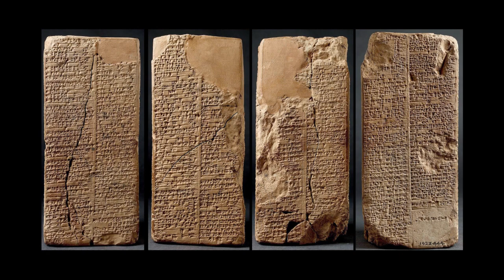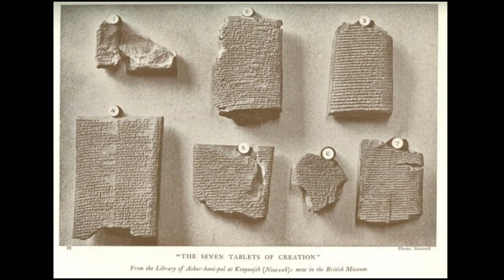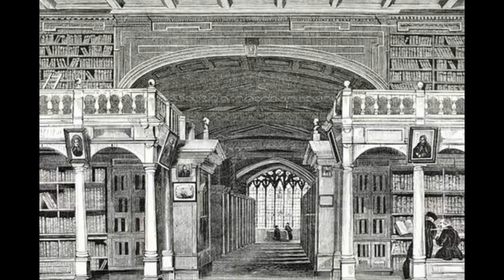Enuma Elish_Mito Babilonese della Creazione_#Anunnaki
Enuma Elish   Mito Babilonese della Creazione, è un poema teogonico e cosmogonico, in lingua accadica, appartenente alla tradizione religiosa babilonese, che tratta in particolar modo del mito della creazione, la teomachia che diede origine al mondo come lo conosciamo, e le imprese del dio Marduk
Il mito della creazione